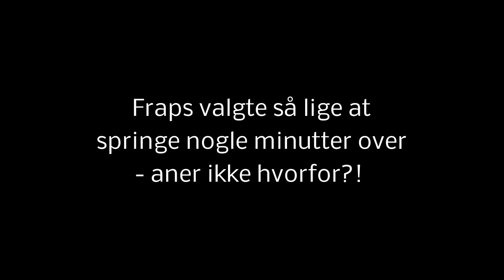[Danish] Let's Play Minecraft Custom Maps - Survival Chunks - Episode 10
I den her serie spiller vi custom maps!

Husk at spørge om tilladelse før I bruger det.